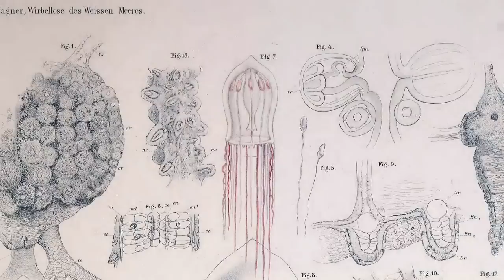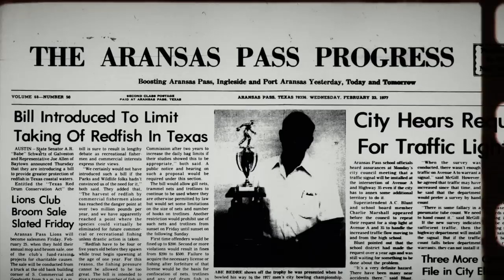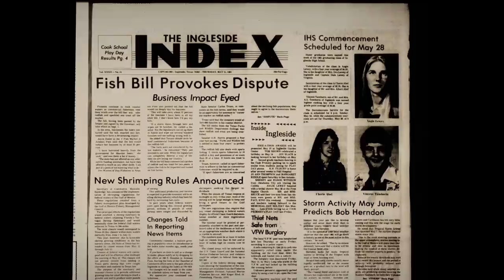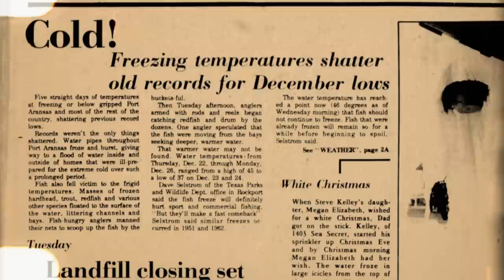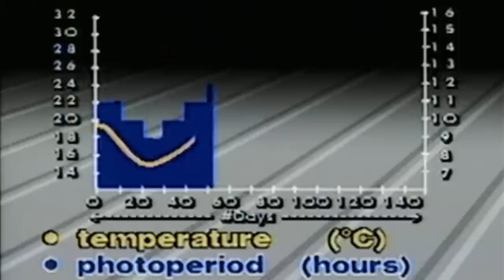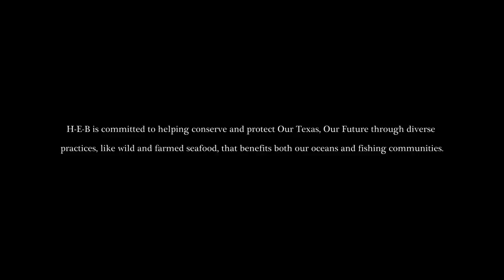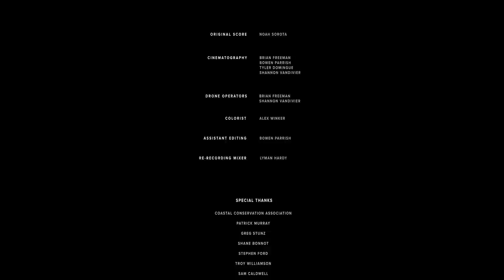H-E-B | Our Texas, Our Future Films: Redfish Revival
Once overfished to dangerous levels, wild redfish are once again thriving on the Gulf Coast, thanks to a healthy balance of sustainable aquaculture and wild caught practices—and a group of passionate Houston anglers working to keep it that way.